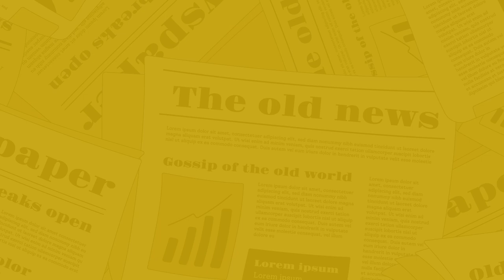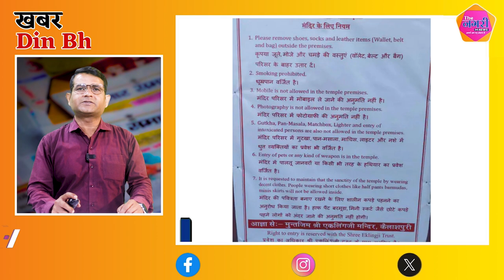The Nagari News के Digital Bulletin में देश-प्रदेश की बड़ी खबरें